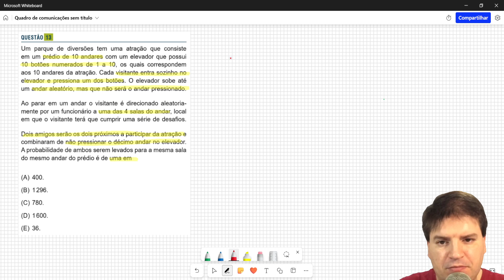Um parque de diversões tem uma atração que consiste em um prédio de 10 andares com um elevador que p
Um parque de diversões tem uma atração que consiste
em um prédio de 10 andares com um elevador que possui
10 botões numerados de 1 a 10, os quais correspondem
aos 10 andares da atração. Cada visitante entra sozinho no
elevador e pressiona um dos botões. O elevador sobe até
um andar aleatório, mas que não será o andar pressionado.
Ao parar em um andar o visitante é direcionado aleatoriamente por um funcionário a uma das 4 salas do andar, local
em que o visitante terá que cumprir uma série de desafios.
Dois amigos serão os dois próximos a participar da atração e
combinaram de não pressionar o décimo andar no elevador.
A probabilidade de ambos serem levados para a mesma sala
do mesmo andar do prédio é de uma em
(A) 400.
(B) 1296.
(D) 1600.
(E) 36.